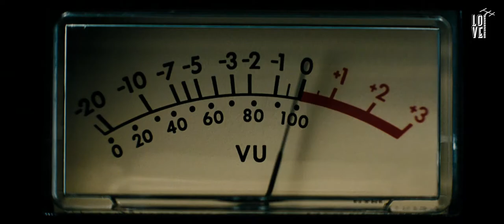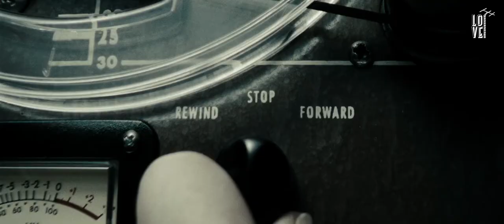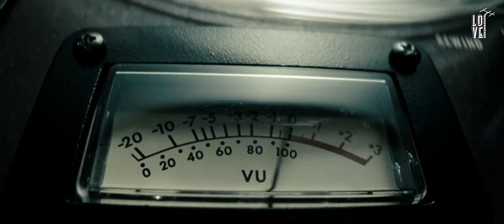Bjork Army of Me - Sucker Punch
Artist: Bjork
Song: Army of Me
Album: Post
Sucker Punch
2011 Legendary Pictures